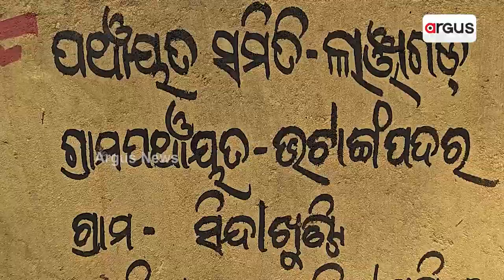ଆଦିବାସୀ ଲୁକକଁର୍ ଅଭିଶପ୍ତ ଜୀବନ || No Electricity Lanjigarh Village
ଆଦିବାସୀ ଲୁକକଁର୍ ଅଭିଶପ୍ତ ଜୀବନ । ବସୁଧା ଧୋକା, ଝରଣା ପାଏନ୍‌ଥି ମେଣ୍ଟେ ଶୋଷ୍ । ଳାଞ୍ଜିଗଡ ବ୍ଳକର୍ ସିନ୍ଦାଖୁଣ୍ଟିନେଁ ପାଠୁଆ ପିଲା ଶୂନ୍ । ସୌଭାଗ୍ୟ ବିଜୁଳି ତ ଗାଁକେ ଗଲା ହେଲେ ଲାଇନ୍ ନାଇଁଦେଲା ବିଦ୍ୟୁତ୍ ବିଭାଗ୍।